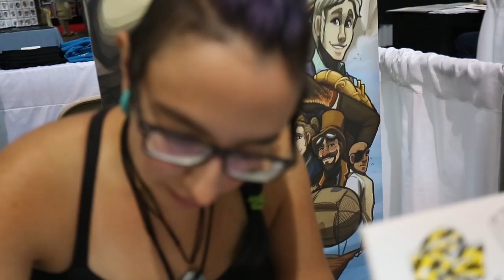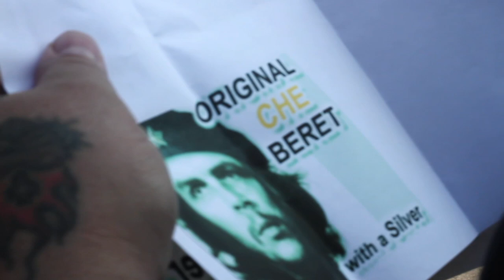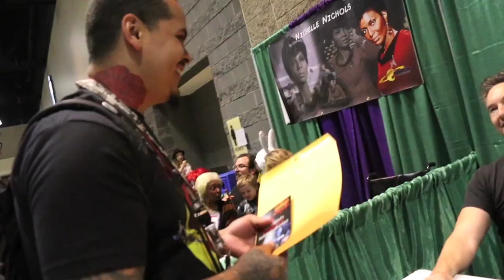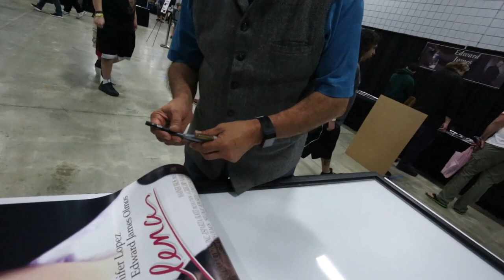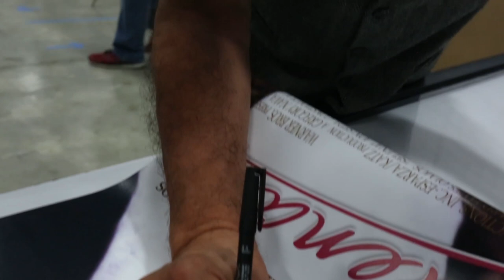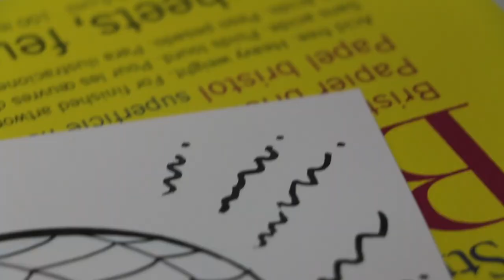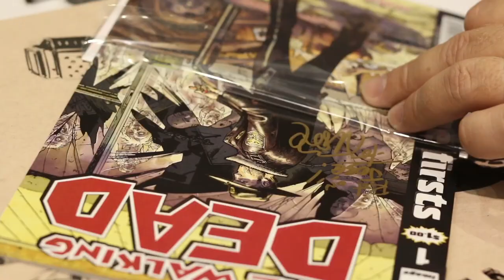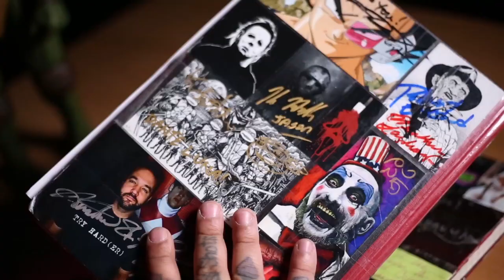"ART INFLUENCE" documentary (features exclusive STAN LEE interview)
LIVE IN PEACE Bayoan Cortes & Jef Campion...thank you for inspiring me!

Art has influenced me my whole life. I come from an art family. I was raised around people who express themselves regularly thru different mediums. It was only until I was finishing college when I realize that the time I spent creating new ideas made me feel more alive then anything I was doing in life. I knew I needed to continue working on these visions I was having. My imagination would give me something clear as day in my head and then I would break that vision down into pieces and create it from the ground up. This documentary is a project I made over the course of several years. At the end of my interviews at different comic conventions I would ask this one question about the influence of art on people…

The “ART INFLUENCE” documentary features the co-creator of the Marvel Universe, co-creator of the Teenage Mutant Ninja Turtles, Creator of Deadpool, co-creator of the Walking Dead, Robert Englund, Biz Markie, Billy West, Sting, Mick Foley and many more people who’ve dedicated their life to art..

IN ORDER OF APPEARANCE:

1. Biz Markie (Hip Hop Legend)
2. Billy West (Fry on Futurama, Doug Funnie, Stimpy, Red M&M)
3. Rob Liefeld (Creator of Deadpool)
4. Tony Todd (CANDYMAN)
5. Kevin Eastman (co-creator of Ninja Turtles)
6. Jason Mewes (Jay & Silent Bob)
7. Aaron Schwartz (Heavyweights, Guardian of the Galaxy vol. 2)
8. The Sandlot cast (Squintz, Yeah-Yeah, Timmy, Tommy & DeNunez)
9. Bayoan Cortes (Martial Artist/Artist)
10. Walter Jones (Zach on Mighty Morphin Power Rangers)
11. Jason Narvy & Paul Schrier (Bulk & Skull on Mighty Morphin Power Rangers)
12. Karan Ashley (Aisha on Mighty Morphin Power Rangers)
13. Kevin Sorbo (Hercules)
14. Jason Isaacs (Lucius Malfoy in Harry Potter)
15. Theo Rossi (Juice in Sons of Anarchy)
16. Dameon Clark (Perfect Cell in Dragonball Z)
17. Dante Luna (filmmaker/entrepreneur)
18. Austin St John (Jason on Mighty Morphin Power Rangers)
19. Phil LaMarr (Hermes on Futurama, Samurai Jack, UBS guy)
20. Lucas Mahoney (cosplayer)
21. Maurice LaMarche (Brain in Pinky & the Brain)
22. Sid Haig (Captain Spaulding)
23. Jef Campion (artist/activist)
24. Sinxero Beltran (artist/activist)
25. Edward James Olmos (Selena, Stand and Deliver)
26. Sting (WWE Hall of Famer)
27. Kel Mitchell (ALL-THAT, Kenan & Kel, Game Shakers)
28. Karyn Parsons (Hilary Banks on The Fresh Prince of Bel-Air)
29. Jha D Williams (artist/curator)
30. Foundation Movement (artist)
31. Veronica Taylor (Ash Ketchum in Pokemon)
32. Christopher Sabat (Vegeta in Dragonball Z)
33. Eric Vale (Trunks in Dragonball Z))
34. Cast of CHUCKY (New York Comic Con panel)
35. Martin Kove (the Karate Kid)
36. William Zabka (the Karate Kid)
37. Spencer Wilding (Darth Varder in Star Wars: Rouge One)
38. Brian Herring (BB8 in Star Wars)
39. Ingvild Deila (Princess Leia in Star Wars: Rouge One)
40. Charles Martinet (Super Mario)
41. Joe St Pierre (comic book artist w/ Most #1 Spiderman covers)
42. Paul Soles (original voice of Spiderman)
43. Dennis Burke (artist)
44. Stan Lee (co-creator of the Marvel Universe)
45. Judith Hoag (April O'Neil in the first Ninja Turtles movie)
46. Tony Moore (co-creator of the Walking Dead)
47. Mick Foley (WWE Hall of Famer)
48. Jeff Hardy (WWE Superstar)
49. Matt Hardy (WWE Superstar)
50. Rogues’ Armada (Pirate Entertainers)
51. John DiMaggio (Bender on Futurama, Jake the Dog on Adventure Time)
52. Robert Englund (Freddy Krueger)
53. David Mazouz (Bruce Wayne on Gotham)
54. David Fielding (Zordon on Mighty Morphin Power Rangers)
55. Millie Bobby Brown (Eleven in Stranger Things)